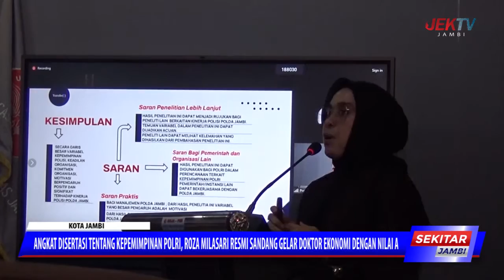ANGKAT DISERTASI TENTANG KEPEMIMPINAN POLRI, ROZA MILASARI RESMI SANDANG GELAR DOKTOR EKONOMI DENGAN